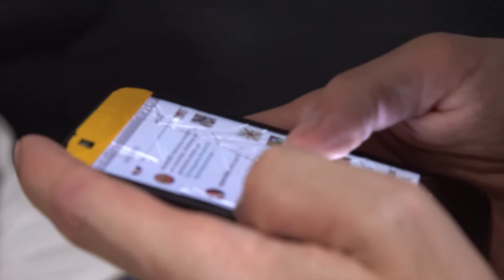Oficina de gambiarras sonoras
Condução: Fernando Daguanno
Produção: Natália Garcez
Assistência de produção: Giovanna Langone
Local: Motim
Vídeo: Pedro Lessa, Lucas Andrade, Lucas Souza
Uma criação de Alquimétricos
Rio de Janeiro, Novembro 2016